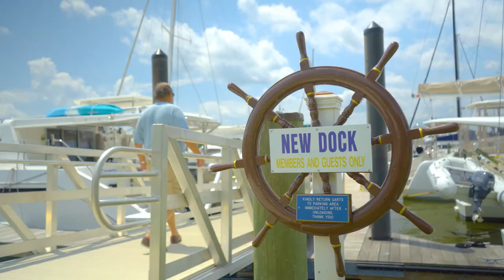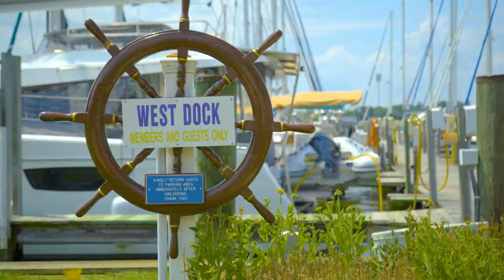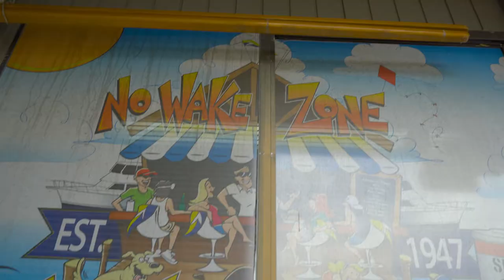Welcome to Chesapeake Yacht Club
Escape, Relax, Enjoy!